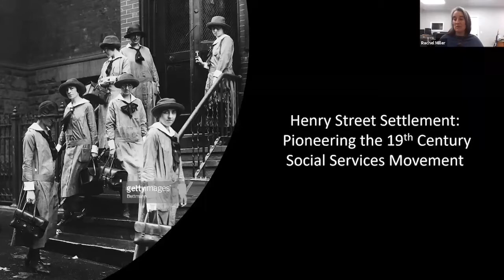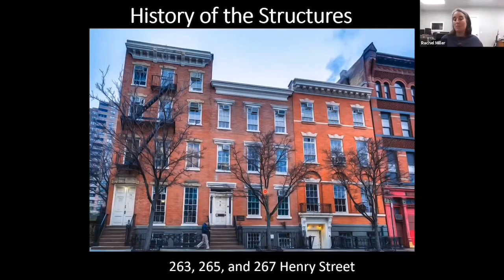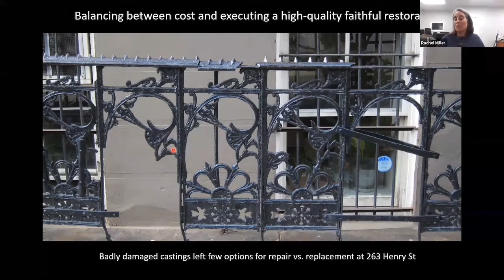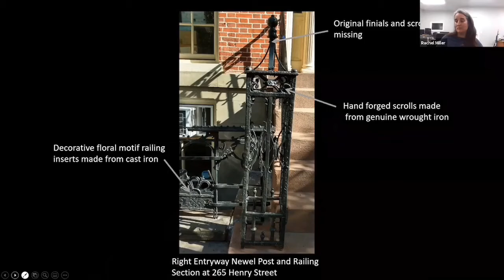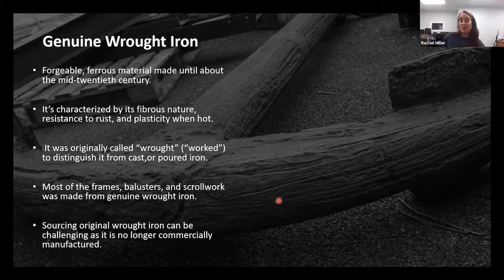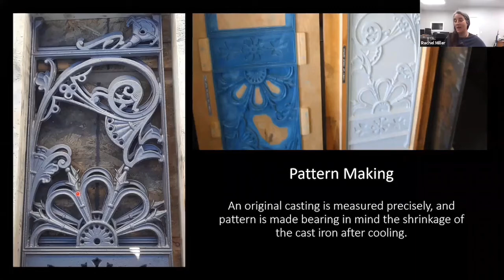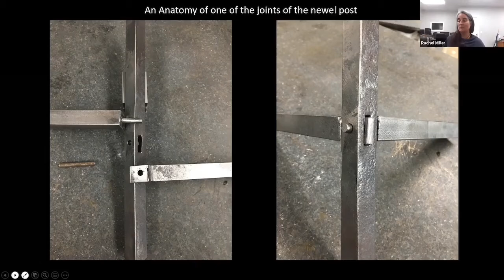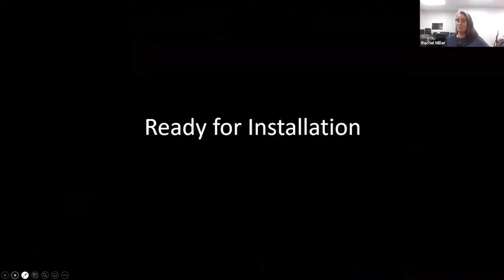GSMT - Henry Street Settlement - Story of A Loving Restoration with Spirit Ironworks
Rachel Miller and Timothy Miller, Co-Founders of Spirit Ironworks will discuss the ironwork restoration of one of New York City's most beloved, and historically significant social services agencies, Henry Street Settlement.

This talk will explore the processes involved in restoring historic ironwork on three Federal style buildings. The project was a rare opportunity to explore how pre-Civil War ironwork was constructed. Rachel and Timothy Miller will also describe how the restoration process incorporated many traditional metalworking techniques such as: forging genuine wrought iron, tool and die making and replicating cast iron elements.